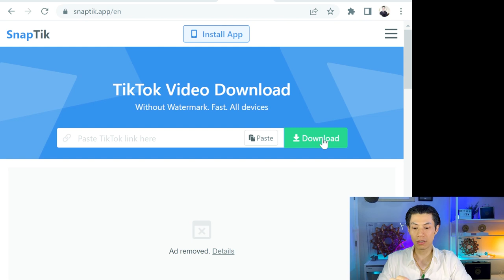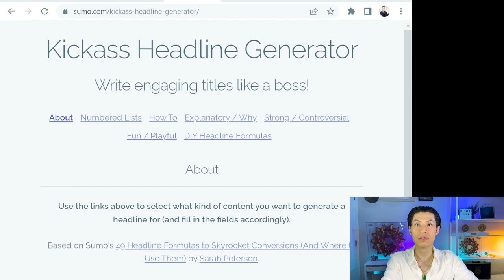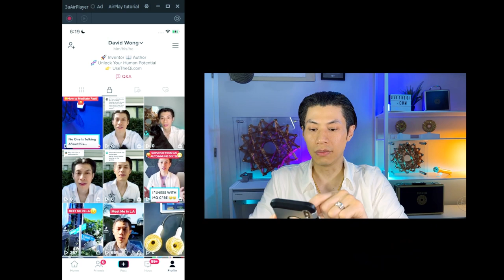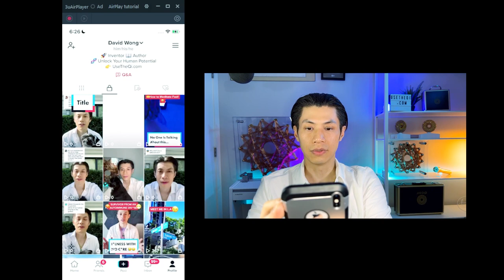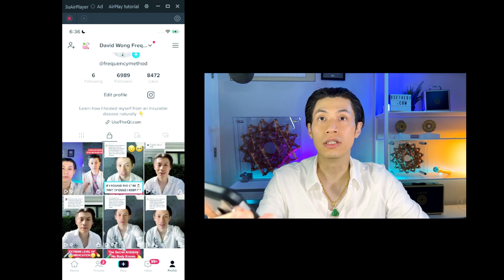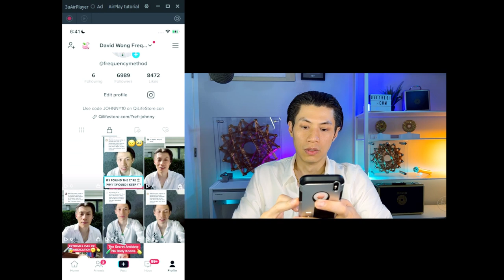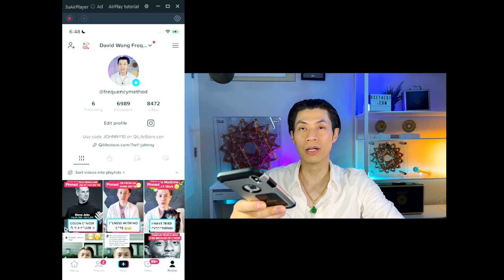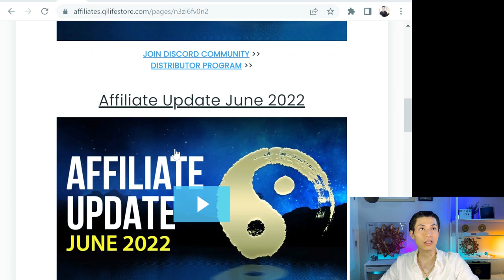Create Wealth the Easy Way! Walk Through Tiktok App with David Wong